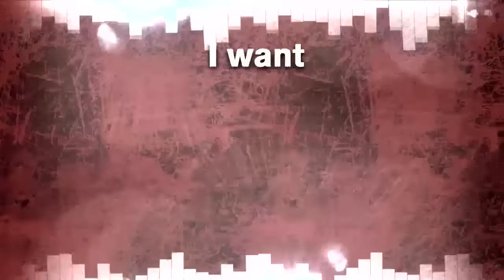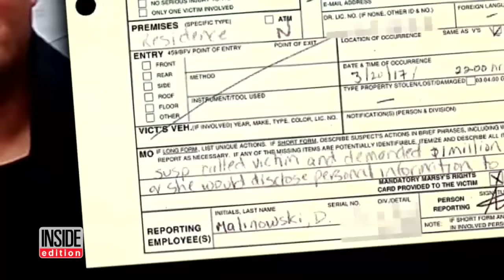Ex-Girlfriend of Stephen Belafonte: He Doesn't Want Me Telling the Truth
A California realtor is denying claims she tried to extort ex-boyfriend, Stephen Belafonte, in an exclusive interview with Inside Edition. Nicole Contreras has a daughter with Belafonte, who's now going through a divorce with former Spice Girl, Mel B. Belafonte reportedly gave police an audiotape in which he alleges Contreras is trying to extort him for up to $1 million to stay quiet. Contreras tells Inside Edition's Jim Moret it's not her voice in the recording.